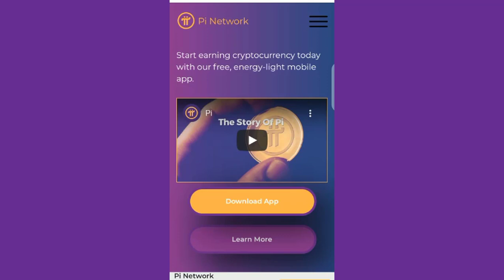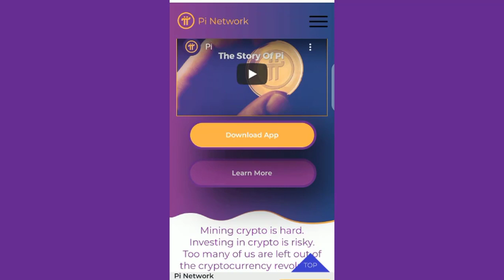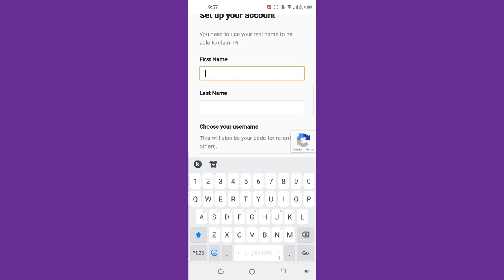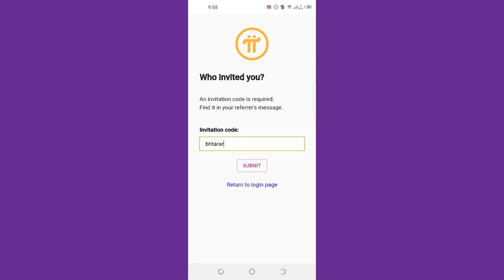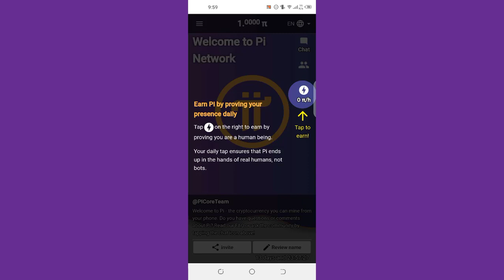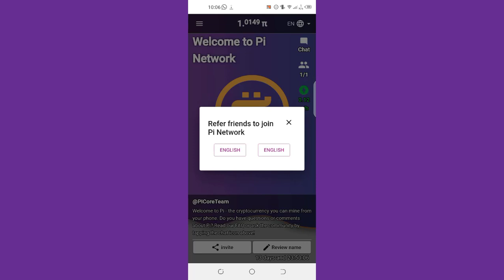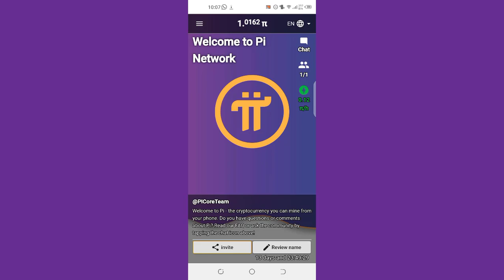What is Pi Network | How To Make Money with Pi Network | Pi Network in Pakistan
Make this account and use my code bhtarar